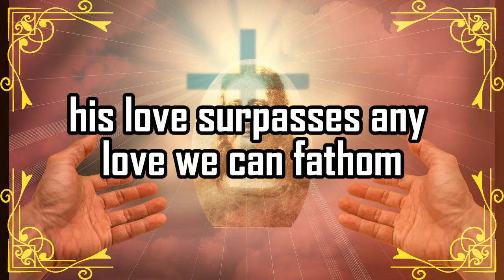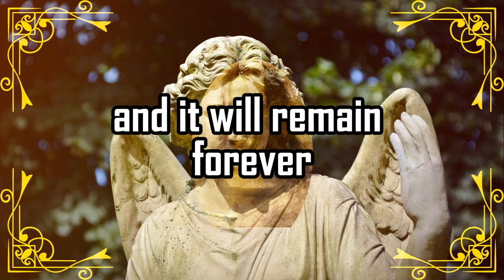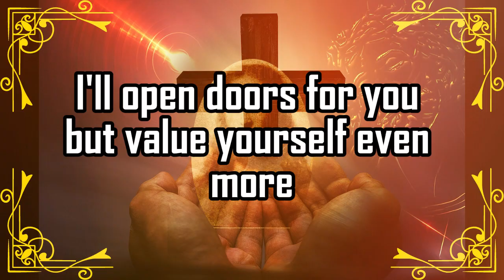😱God Urgent Message Today 🙏🏻❌| 🚨 This is happening behind 🔴| godsays | god godmessage | Miracle